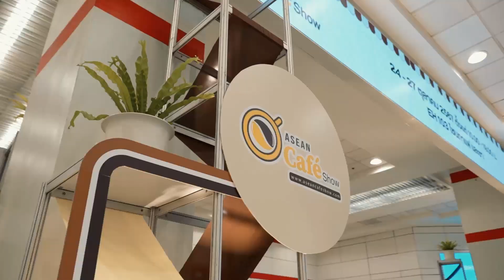ASEAN CAFE SHOW 2024 - 26 October 2024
🥨Total Cafe Solution☕️
The 18th edition of premier event for cafe owner, professional, and enthusiasts!

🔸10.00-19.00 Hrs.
🔸EH103-104, Bitec, Bangkok, Thailand